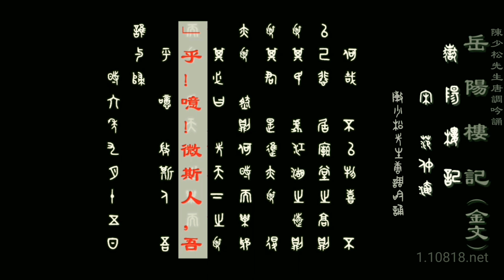金繁对照古文吟誦:《岳陽樓記》范仲淹（宋）陳少松先生吟誦 唐調吟誦 古琴等伴奏 钟鼎文繁体汉字对照版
金繁对照古文吟誦:
《岳陽樓記》范仲淹（宋）
陳少松先生吟誦
唐調吟誦 古琴等伴奏
钟鼎文繁体汉字对照版
（青铜文繁体汉字对照版）